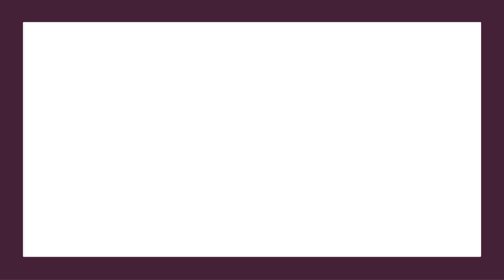3620 Adams Street Denver, CO 80205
Deanna Gamboa - Innovative Real Estate Brighton
1 bed 1 bath